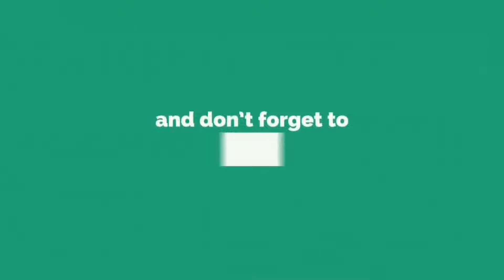The secrets to dressing the Princess of Wales’s children